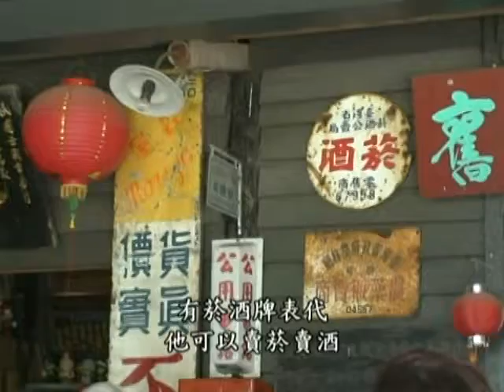頂菜園-朴子就服站志工訓練聯誼-2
雲嘉南就業服務中心，朴子就業服務站，99年度志工教育訓練聯誼活動，在頂菜園鄉土館舉行，邀請中正大學政治系教授，談「人際關係與溝通」的重要性。園區瀏覽台灣農村生活古文物，了解到先人智慧的結晶，和務實打拼的精神。坐三輪車遊板頭社區各景點。